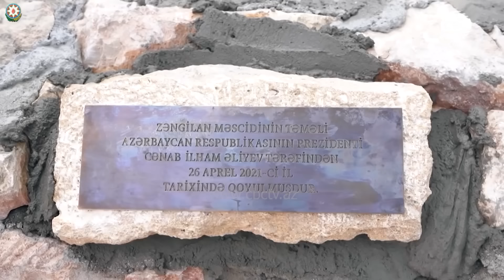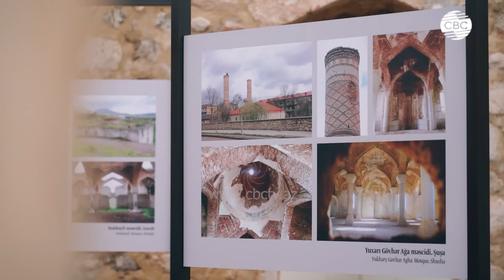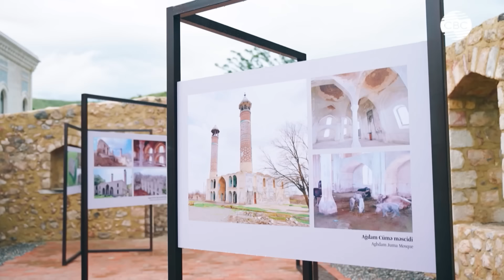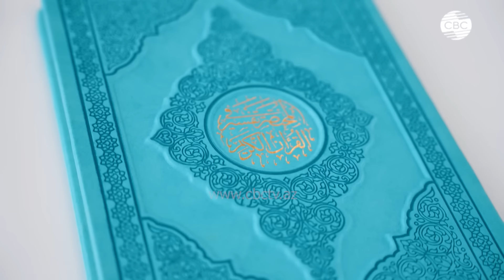Почему в Карабахе разрушали мечети?